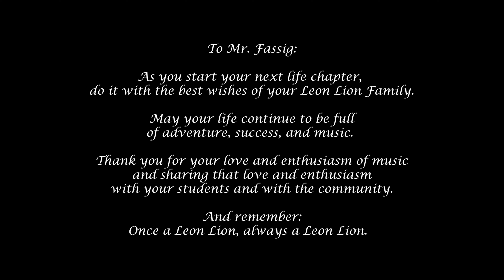2021 Lion Steel Spring Show, 7 p.m.—Advanced Bands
Sunday, May 23, 2021; 7 p.m. – Leon Performing Arts Theater at Leon High School, Tallahassee FL

This was Mr. Fassig's last concert as the Director of Lion Steel. We wish nothing but the best for Mr. Fassig and what his future holds for him.

Once a Leon Lion, always a Leon Lion.

Lion Steel Advanced Bands in order of performance:
(0:14) Jouvert:
   - Santeria, Sublime (arr. M. Wendeln)
   - Ah Feeling Ah Feeling, Osvaldo Reid “Lead Pipe” (arr. Nicholas/Aviel)
(13:36) Bacchanal:
   - Misery, Maroon 5 (arr. Shawn Fassig)
   - Playa Larga, Ray Holman
   - Woman Is Boss, Len “Boogsie” Sharpe
(36:17) Canboulay:
   - Morning Dance, Jay Beckenstein (arr. Robert Ledbetter)
   - Brooklyn, Youngblood Brass Band (arr. M. Wendeln)
   - Down the Hill, Adam Grise
   - Pan in A Minor, Lord Kitchener (arr. Jit Samaroo)

Director: Mr. Shawn Fassig
School Principal: Mr. Billy Epting